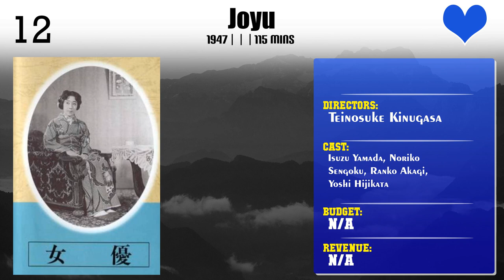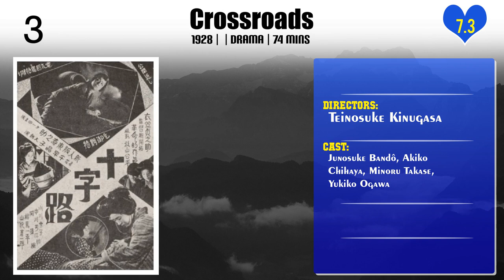Teinosuke Kinugasa | Top Movies by Teinosuke Kinugasa| Movies Directed by Teinosuke Kinugasa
Best Movies of Teinosuke Kinugasa

Find the list of top and best movies directed by Teinosuke Kinugasa
1.The Sun
2.Floating Vessel
3.Blind Devotion
4.Joyu
5.Three Women Around Yoshinaka
6.When Women Lie
7.A Girl Isn't Allowed to Love
8.The Loyal 47 Ronin
9.An Actor's Revenge
10.Secret of Naruto
11.Bronze Magician
12.Tsukigata Hanpeita: Flover Reel; Storm Reel
13.Crossroads
14.A Page of Madness
15.Gate of Hell

Please Comment down your favorite movie of Teinosuke Kinugasa